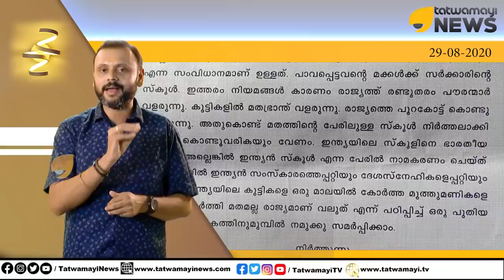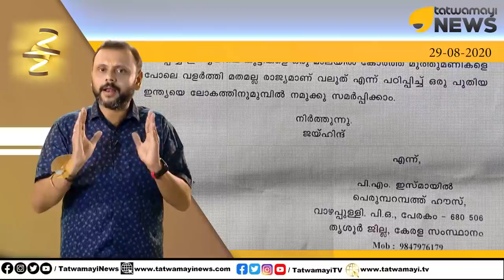രാജ്യം, പുരോഗതി, സംസ്കാരം.. ഇസ്മായിലിനും പറയാനുണ്ട്..